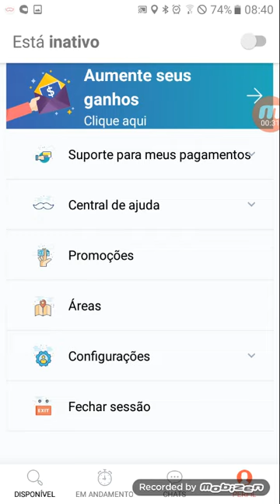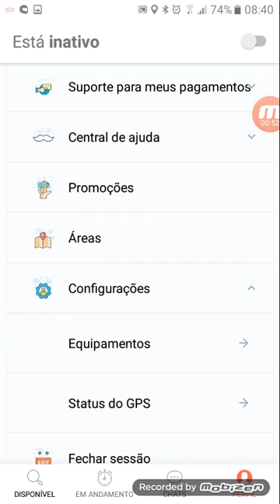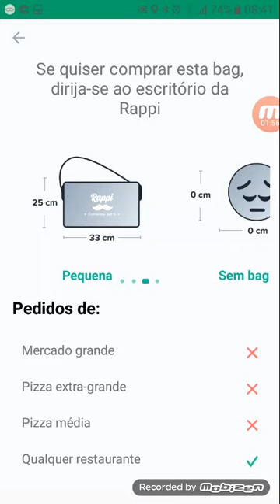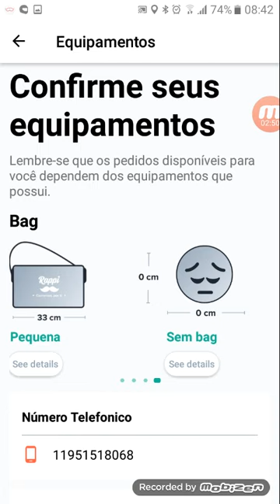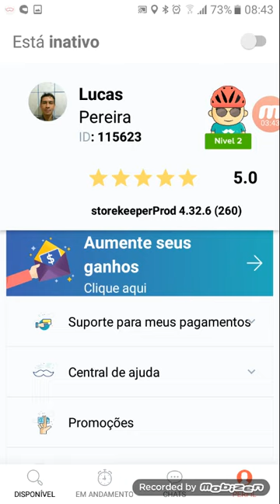Rappi pode entregar sem Bag?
((( ID:115623 )))

CANAIS PARCEIROS